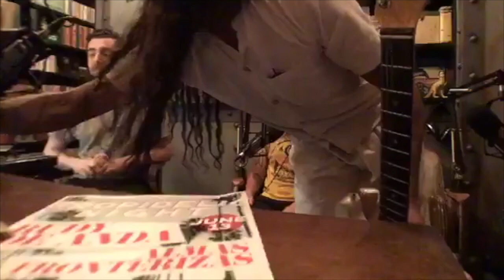ALMAS FRONTERIZAS / FRESH POTS - Espresso Sesh #170 - BFF.fm - 6/11/2019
Gilberto from AF plays an intimate live set and Bernie talks about the event Tropidelic Night: “the sound of you sitting under the palm trees with a michelada in your left hand and a joint in your right”. Seems pretty legit with this weather... Enjoy

Weekly eclectic sessions featuring live in-studio interviews and performances, classics on vinyl, previews of yet unreleased records, indie labels showcase and an accent - hosted and produced by Antonino Musco | msk.fm